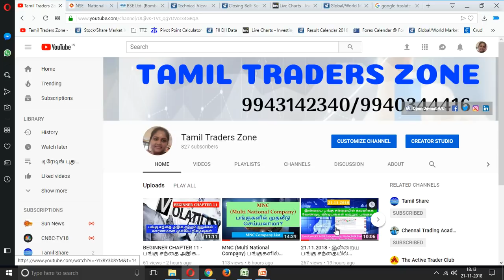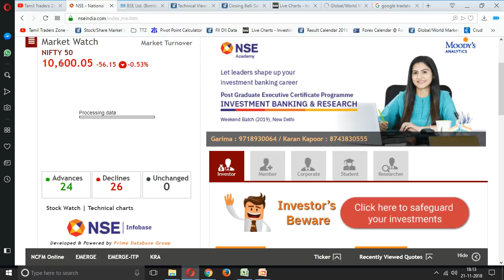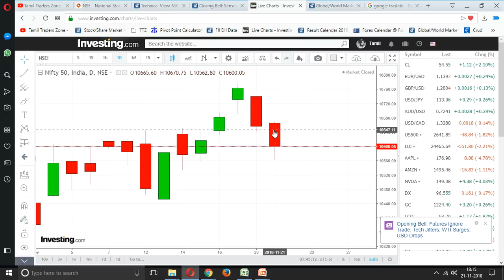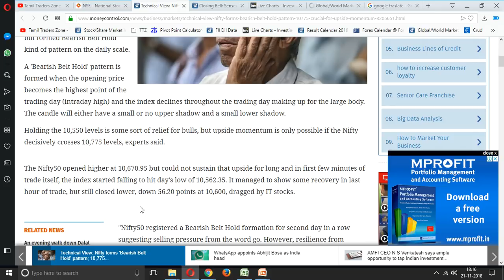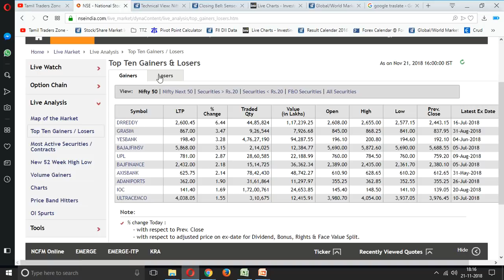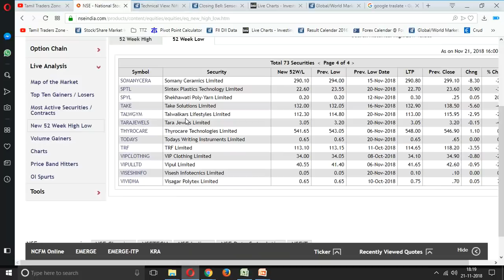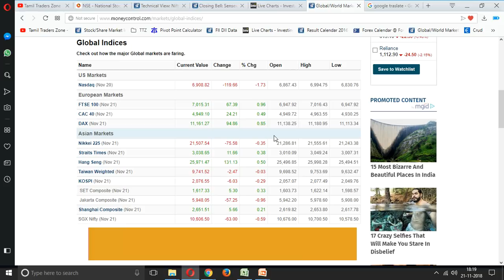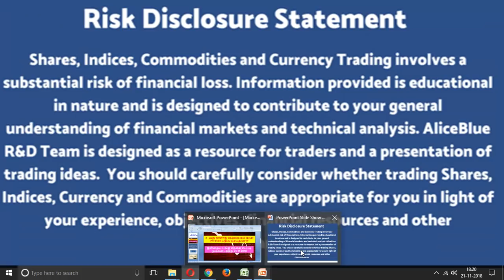இன்றைய பங்கு சந்தை எப்படி முடிவடைந்தது 21.11.2018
2 - வது நாளாக 'BEARISH BELT HOLD' PATTERN பதிவு செய்த NIFTY

Market Close Equity benchmarks continued with their downtrend for second consecutive day, in tandem with global markets, with Nifty holding 10,600.

A global sell-off mirrored in the Indian markets as well, while a recovery in crude oil prices weighed on benchmarks.

The Nifty IT index was the big loser along with energy stocks as well. Meanwhile, pharmaceuticals and PSU banks were the big gainers. In the broader markets, Nifty Midcap index rose over half a percent.

At the close of market hours, the Sensex was down 274.71 points or 0.77% at 35199.80, while the Nifty ended down 56.20 points or 0.53% at 10600.00. The market breadth was negative as 1,256 shares advanced, against a decline of 1,305 shares, while 136 shares were unchanged.

Yes Bank, Axis Bank, and Dr Reddy’s were the big gainers, while TCS and Infosys lost the most.

Saranya
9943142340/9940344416